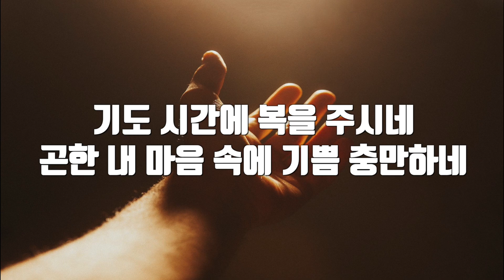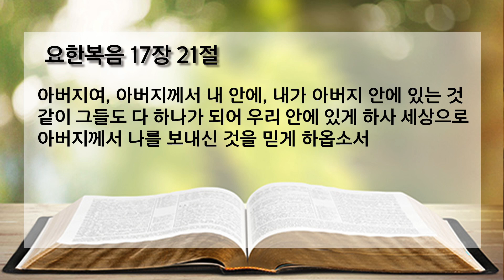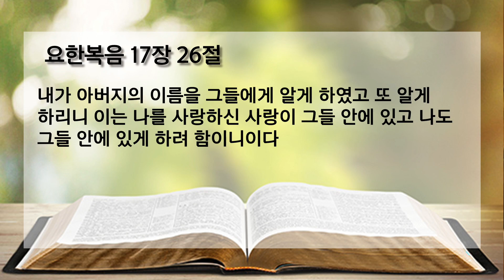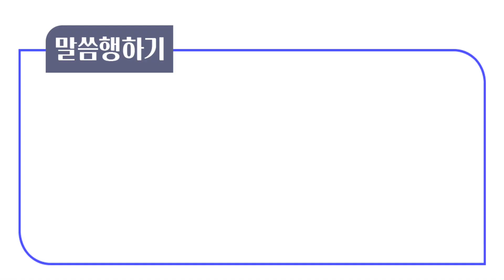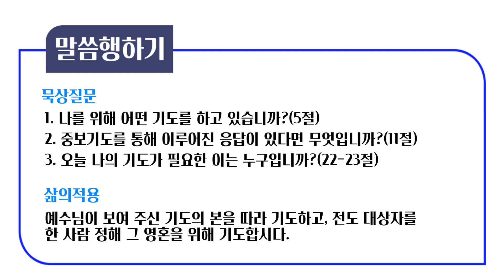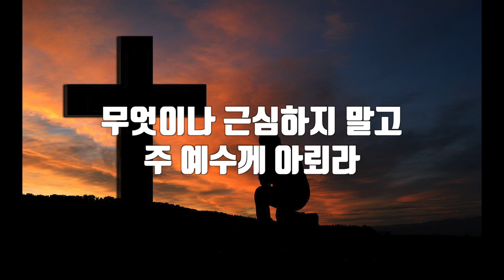HappyCell | 2022-03-24 | 제12과 | 박성구 집사(평안 3속) | 제천안디옥교회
HappyCell(행복한 속회예배)

[제12과]
인도자 : 박성구 집사(평안 3속)
제목 : 대제사장이신 예수님의 기도
본문 : 요한복음 17장 1-26절